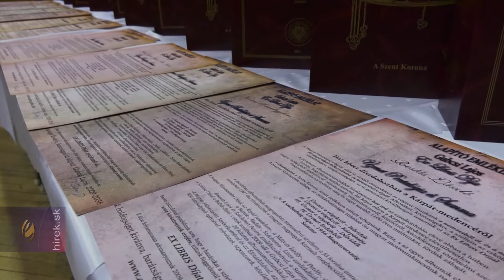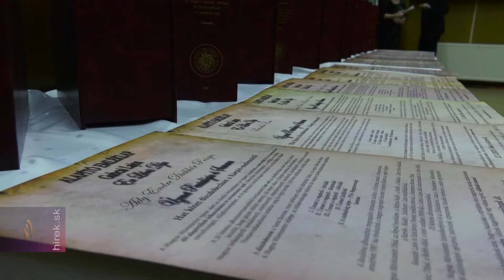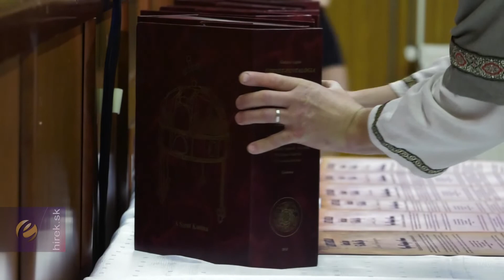Ex Libris díjjal tüntették ki a magyar közösségért dolgozókat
Nagymegyer.  Ünnepélyesen átadták a Magyar Művészetért Díjrendszerbe tartozó felvidéki Ex Libris Díjakat Nagymegyeren. A díjat 2009-ben Gubcsi Lajos, a  Magyar Művészetért Alapítvány kuratóriumának elnöke alapította, azzal a céllal, hogy elismerésben részesítsenek olyan személyeket és intézményeket, akik tetteikkel sokat tesznek a magyarság megmaradásáért, ápolják a magyar kultúrát, művészetet és nevelik az új nemzedéket. Idén 15 rangos elismerést adtak át.